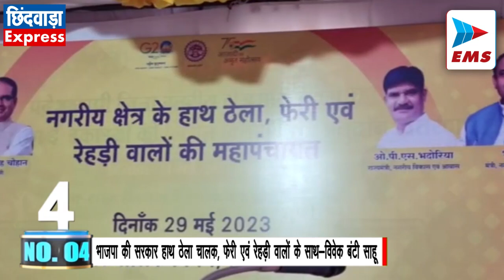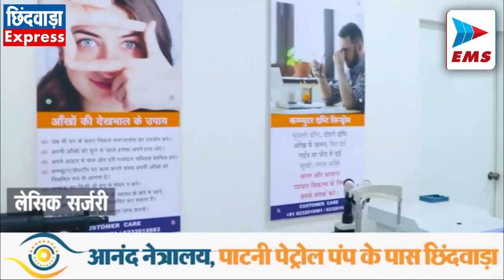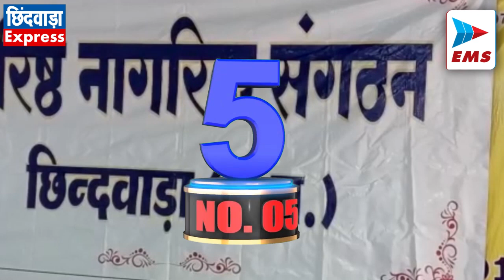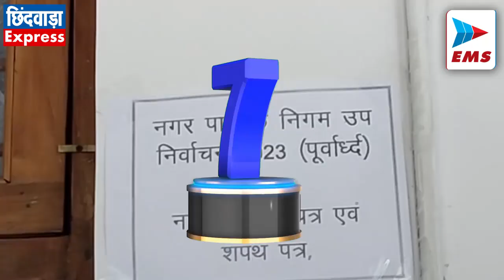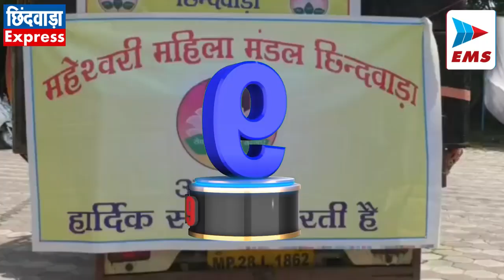CHHINDWARA LIVE।CHHINDWARA NEWS | EMS TV 29-May-2023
ई-रिक्शा पलटने से चार घायल

शहर के काली वाड़ी मंदिर के पास टर्निंग में तेज रफ्तार ई-रिक्शा अनियंत्रित होकर पलट गया। इस घटना में ऑटो में बैठे चार लोग घायल हो गए। उपचार के लिए इन्हें जिला अस्पताल लाया गया। घटना सोमवार सुबह 8 बजे की बताई जा रही है। घटना के संबंध में मिली जानकारी के अनुसार सिवनी से विवाह समारोह में शामिल होने आया परिवार सोमवार सुबह वापस ऑटो से बस स्टैंड की तरफ लौट रहा था। इसी दौरान विद्या भूमि स्कूल की टर्निंग में अचानक ऑटो अनियंत्रित होकर पलट गया। ऑटों में सवार सरिता पति राजेंद्र मेश्राम, उषा पति ज्ञानराम, नंदनी पिता हरिराम, तथा संजय पति दीपचंद गेडाम घायल हो गए। उपचार के लिए इन्हें जिला अस्पताल में भर्ती कराया गया है।

बोर्ड परीक्षा के टॉपर्स का कलेक्टर ने किया सम्मान

 माध्यमिक शिक्षा मंडल के द्वारा कक्षा 10वीं और 12वीं का परीक्षा परिणाम बीते दिनों घोषित किया गया है जिसमें जिले में कक्षा 12वीं में प्रदेश में अव्वल आने वाले विद्यार्थियों के साथ जिले के अव्वल विद्यार्थियों उनको पढ़ाने वाले शिक्षकों और अभिभावकों को भी जिला प्रशासन के द्वारा सम्मानित किया गया है।   इस अवसर पर जिला शिक्षा अधिकारी गोपाल सिंह बघेल, उत्कृष्ट विद्यालय के प्राचार्य अवधूत काले सहित शिक्षा विभाग का अन्य स्टाफ मौजूद था।

पेयजल समस्या पर तत्काल एक्शन ले अधिकारी:कलेक्टर

  जिले में गर्मी के सीजन में पानी की कहीं भी किल्लत नहीं होना चाहिए।  यदि कहीं पेयजल समस्या संबंधी खबरें मिलती है तो संबंधित विभागीय अधिकारी त्वरित कार्यवाही कर समस्या का निराकरण करें। समय सीमा की समीक्षा बैठक में कलेक्टर शीतला पटले के द्वारा इस संबंध में आवश्यक दिशा निर्देश दिए गए। बैठक में कलेक्टर द्वारा  समय सीमा के लंबित प्रकरणों की विस्तृत समीक्षा की गई और प्रकरणों में की गई कार्यवाही की जानकारी प्राप्त की गई।

भाजपा की सरकार हाथ ठेला चालक, फेरी एवं रेहड़ी वालों के साथ - विवेक बंटी साहू

 मुख्यमंत्री शिवराज सिंह चौहान ने अपने निवास पर आयोजित नगरीय क्षेत्र के हाथ ठेला चालक, फेरी एवं रेहड़ी वालों की महापंचायत का शुभारंभ कन्या पूजन और दीप प्रज्वलन कर किया  इस कार्यक्रम का सीधा प्रसारण नगरपालिका निगम टाउन हॉल छिंदवाड़ा में भाजपा जिलाध्यक्ष विवेक बंटी साहू, नगर निगम कमिश्नर, नगर निगम नेता प्रतिपक्ष विजय पांडे, भाजपा नगर मंडल अध्यक्ष अंकुर शुक्ला, भाजपा नेता संतोष राय, शिव मालवी, भरत घई, माईकल पहाड़े, कृपाशंकर सूर्यवंशी, दिनेशकांत मालवीय उपस्थित थे ।

वरिष्ठ नागरिक संगठन की बैठक

 कलेक्ट्रेट कार्यालय के पास स्थित वरिष्ठ नागरिक सुविधा केंद्र में आज वरिष्ठ नागरिक संगठन की बैठक हुई जिसमें संगठन के पदाधिकारियों और सदस्यों के द्वारा आगामी समय में किए जाने वाले कार्यों को लेकर योजना तैयार की गई।

वीतराग भवन में संस्कार शिविर

 गोल गंज स्थित श्री वीतराग भवन में जैनत्व संस्कार आवासीय शिक्षण शिविर का आठ दिवसीय आयोजन प्रारंभ है। जिसमे सकल जैन समाज के 2 सौ से अधिक बच्चे खेल खेल में जैनदर्शन का पाठ पढ़ रहे हैं।इस अवसर पर पण्डित विरागजी शास्त्री जबलपुर एवं पण्डित संजयजी सिद्धार्थी इंदौर द्वारा बच्चों को बहुत ही रोचक तरीके से जैनदर्शन के साथ संस्कार शिविर की महिमा बताई गई।

वार्ड नंबर 42 में उपचुनाव  के लिए आवेदन

 वार्ड नंबर 42 में पार्षद पद का उपचुनाव होना है जिसके लिए  कलेक्ट्रेट में  आवेदन मिल रहे है। पार्षद पद के प्रत्याशियों के द्वारा आज भी दिन भर नामांकन भरने के लिए फॉर्म लिए गए

जनपद पंचायत में बैठक

 जनपद पंचायत में पूर्व विधायक दीपक सक्सेना के द्वारा जनपद के अधिकारियों और जनपद सदस्यों के साथ  विकास कार्यों को लेकर समीक्षा बैठक की गई

महेश्वरी समाज ने निकाली रैली

 महेश्वरी समाज के द्वारा समाज की जयंती के अवसर पर विशेष पूजा पाठ कर महेश्वरी समाज के भवन से  विशाल रैली निकाली गई. जिसमें बड़ी संख्या में सामाजिक बंधु शामिल हुए